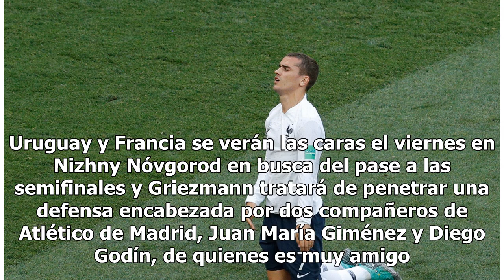Suárez: "No te hagas el uruguayo Griezmann, eres francés"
Toma mate, habla como uruguayo y se lo ha visto luciendo la casaca celeste. Antoine Griezmann siente por Uruguay un cariño especial que hace que muchos especulen que para el delantero de Francia será desgarrador tener que enfrentar el viernes a la selección uruguaya en los cuartos de final de la Cop...